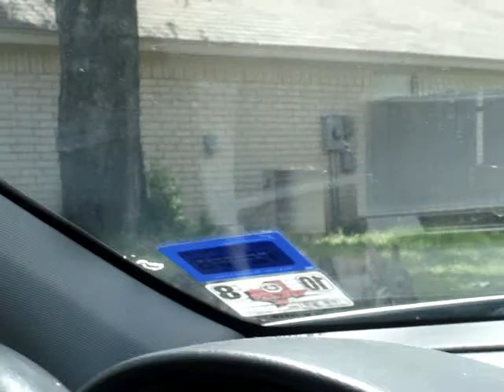Wolf or Dog?